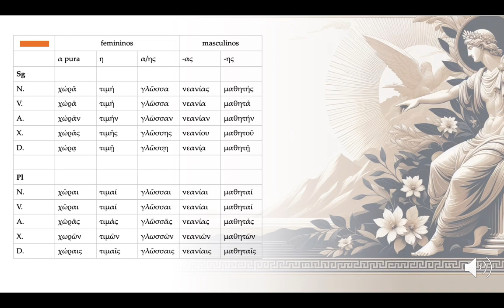A primeira declinación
Video ODE grego. Autor: Francisco José Santos Caamaño